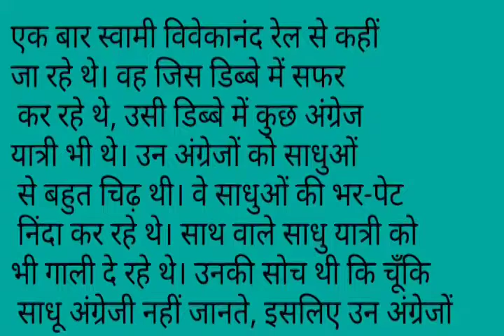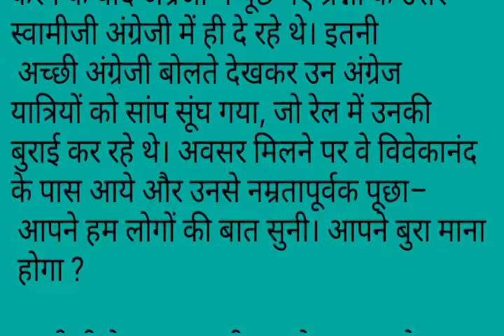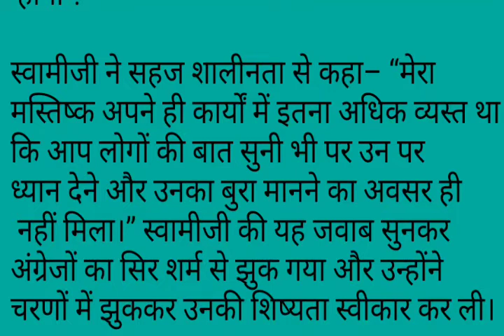स्वामी विवेकानंद जी की ट्रेन यात्रा। Motivation स्वामी जी के साथ अंग्रेज कैसे झुक गयें।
तो दोस्तों अगर आपको वीडियो अच्छा लगा हो तो वीडियो को लाइक जरूर करें। ताकि   हम ऐसे ही और प्रेरणादायक वीडियो जब भी अपलोड करें तो उसका नोटिफिकेशन आप तक सबसे पहले पहुँच जाए।

धन्यवाद।